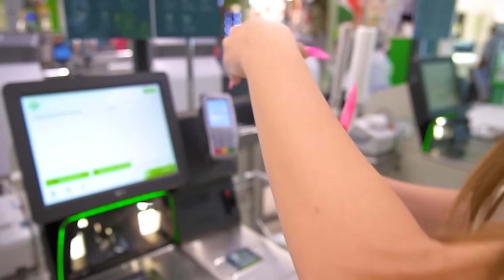ДЛИННЫЕ НОГТИ ЧЕЛЛЕНДЖ - 24 часа! Проблемы и смешные Ситуации с ДЛИННЫМИ НОГТЯМИ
Сегодня я покажу ДЛИННЫЕ НОГТИ ЧЕЛЛЕНДЖ 24 часа! Проблемы и Ситуации с ДЛИННЫМИ НОГТЯМИ! Не успела я проснуться, как Саша мне налепил на пальцы длинющие ногти! Когда я их увидела, была в шоке! Каждый ноготь по 10 см длиной! А мне предстоит с ними прожить весь свой день! Чистить зубы, краситься, покупать еду и одежду и готовить себе завтрак! Поверьте, это непросто! На каждое обычное дело мне приходилось тратить на пол часа больше! Но, мне кажется, я неплохо справлялась! Смотри новое видео на канале Double Bubble!